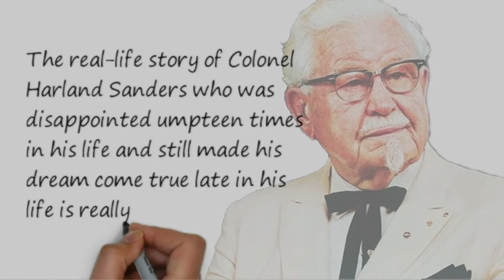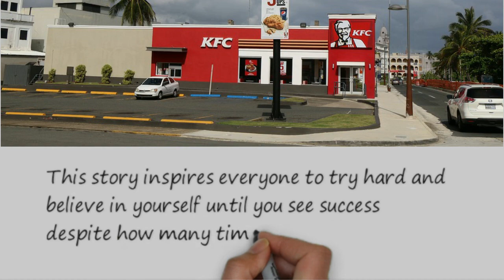The real-life story - Colonel Harland Sanders (KFC)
The real-life story of Colonel Harland Sanders who was
disappointed umpteen times in his life and still made his
dream come true late in his life is really inspiring.